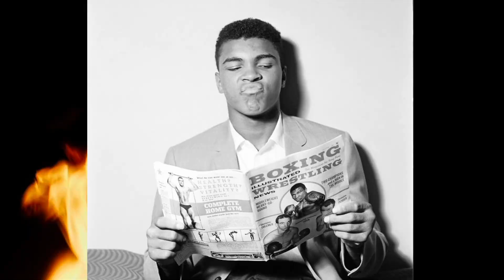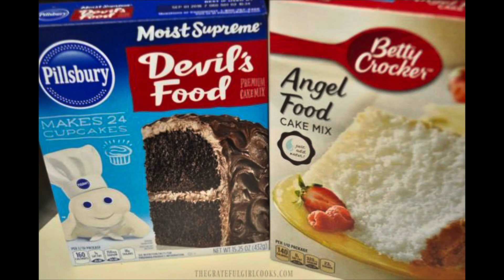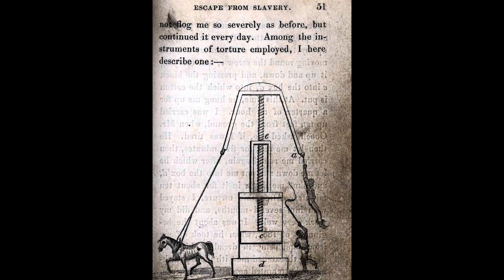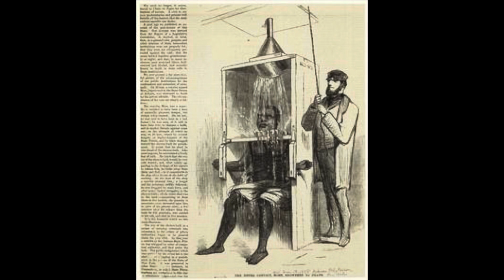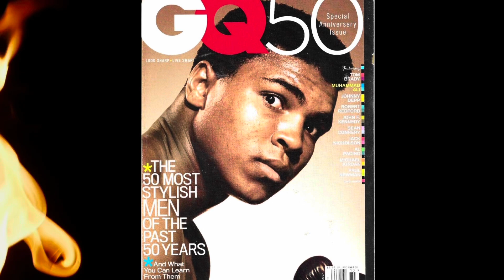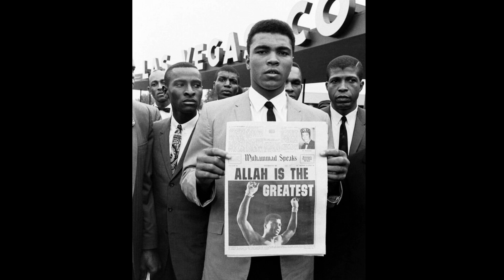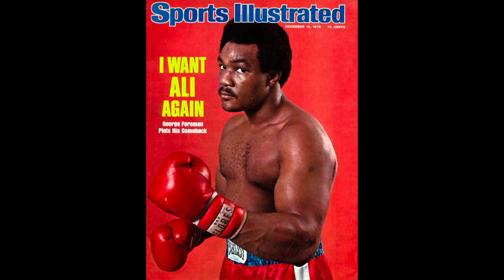Muhammad Ali pissed off the powers that be too many times!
Muhammad Ali talked too much & pissed off the powers that be!